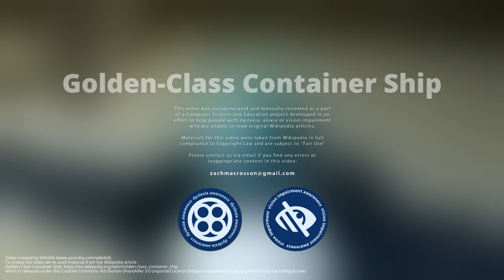Golden-class Container Ship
The Golden class is a  of 11 container ships built for Evergreen Marine. The maximum theoretical capacity is in the range of 20,124 to 20,388 twenty-foot equivalent unit.